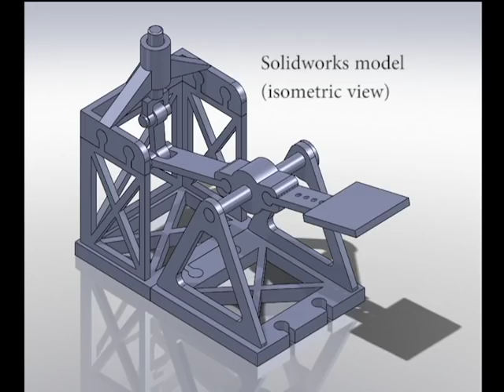3D Printed Vertical Ball Launcher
Prototype of a 3D printed vertical ball launcher. for more details and downloadable STL files.